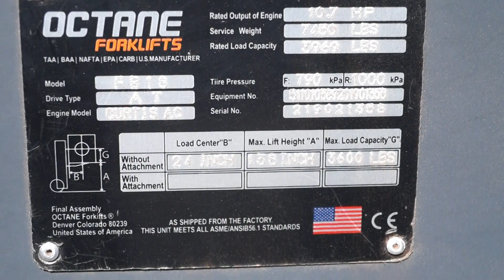2019 OCTANE 4,000lb Electric #1358